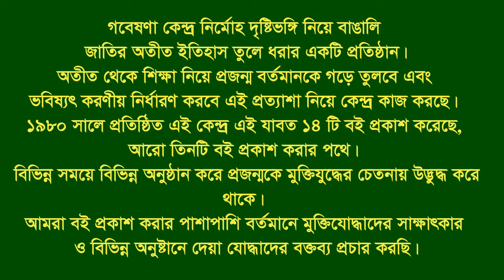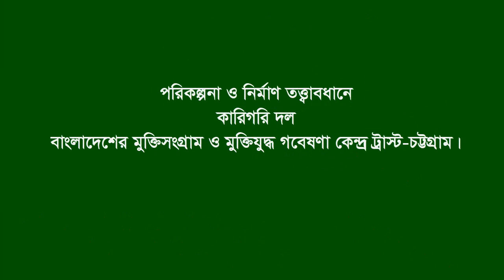Interview of Nazimuddin Talukder. Sreenagar. Munshigonj. F Fighter. FF.